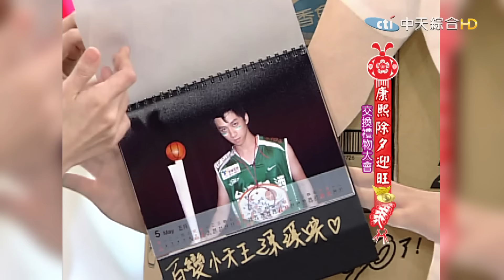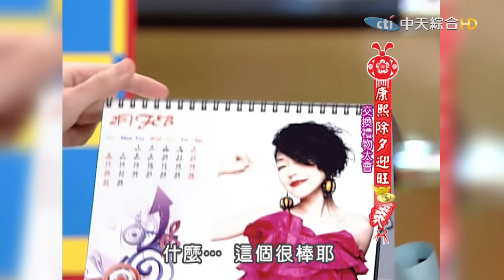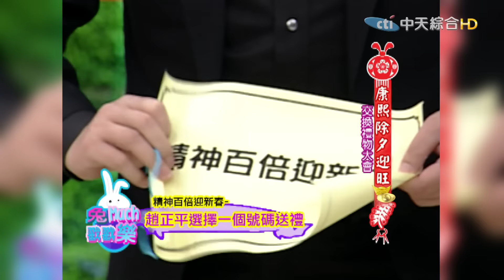【貓大◆新春大禮包】通告大咖交換禮物 趙正平爆氣狂噴徐熙娣